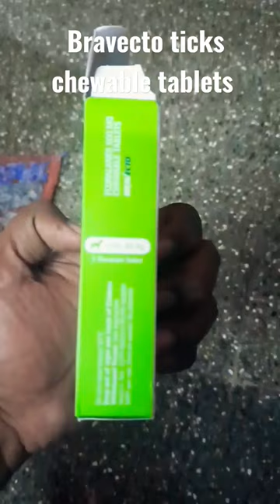TICKS TABLETS FOR PETS/